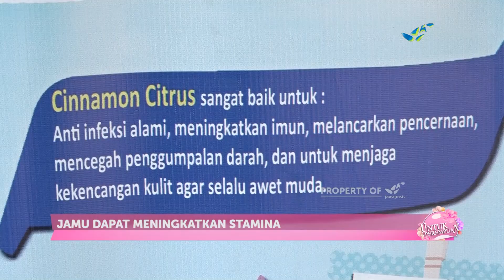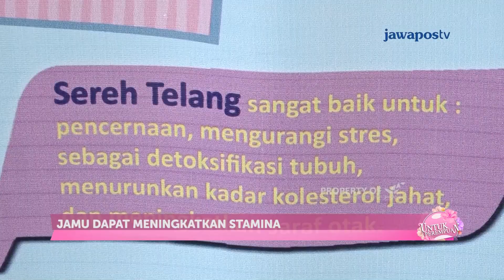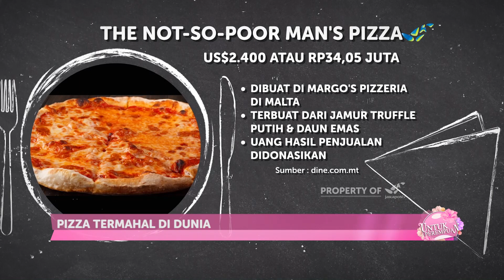UNTUK PEREMPUAN - Jamu Sehat Buka Puasa (160/4)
Tips menjaga kesehatan tubuh selama berpuasa dengan jamu.
Produser : Ratih Nugraini
Reporter : Sifa Maulida
Penata Kamera : Halida Dianisina
Penyunting Gambar : Insan Budiman
Pengisi Suara : Leovina Putri